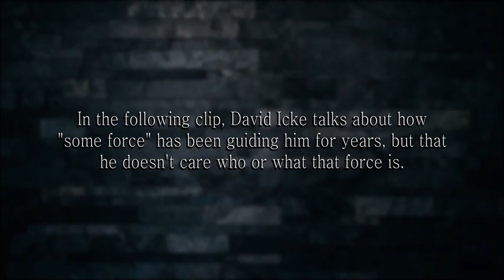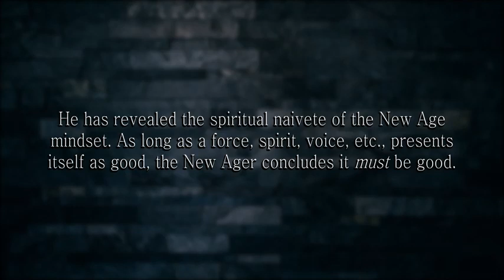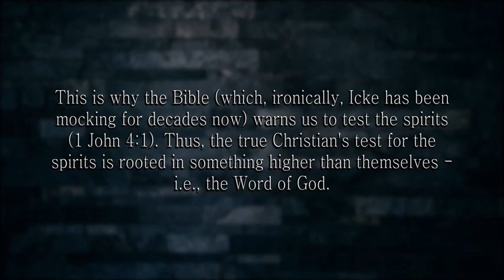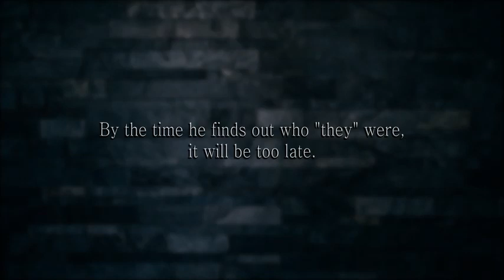D@vid Ick3 Admits Not Knowing Identity Of Spirits Guiding Him.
'As an ex new ager myself, I share material exposing its deception, while also lovingly pointing them to Jesus Christ. The salvation of leaders like David Ickes and his followers is my hearts' desire. Thank you for praying for them!' Laura Maxwell.  Icke says he's "not interested" in knowing the identity of a "force" that has been guiding him all these years.  Revealing the spiritual naivete of the New Age mindset. In the 1980/90's Icke said he was Jesus Christ. He also talks openly about the Master Racorscky of the ascended masters, see They Lie by FreeTheCaptives 'Removing his channel from YouTube recently was nothing more than public mockery and fakery, to further enforce the Icke followers' belief. that he is a good man, on a mission for the good of all. It's all to bring the focus back onto him - PR if you will. The first warning Our Lord Jesus Christ gave was... 'Do not be deceived,' wrote Tracey Bee.

Kind permission to upload this granted to me by E511 Ministries, from their original video 'David Icke admits he's not interested in knowing who the spirits guiding him are,' E511 Ministries is committed first and foremost to the spreading of the light of Christ, and more specifically to exposing the works of darkness. Facebook

I hosted a show on Eternal Radio, interviewing ex occultists and others for their conversion stories and on their reach-out work to those in new age, new spiritualities, witchcraft, cults and the occult. I'm also a frequent guest on tv and radio shows.